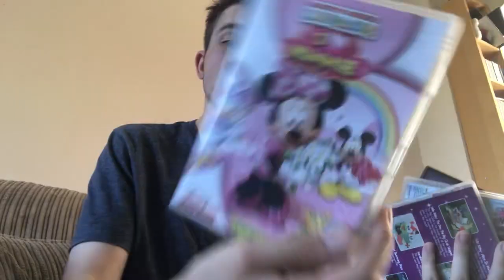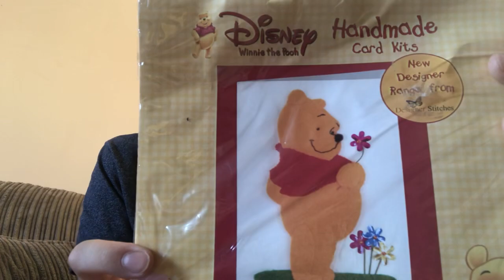UK Reseller - Sunday carboot haul - £2 Fill a bag special - with other bits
NEW VID : "Uk Reseller - 25 Items i have sold on ebay for a profit! "
New drinking game, every time I say umm or bear with 😂 take a shot